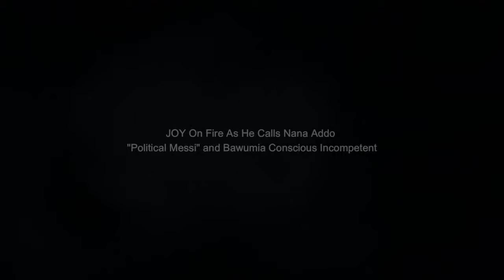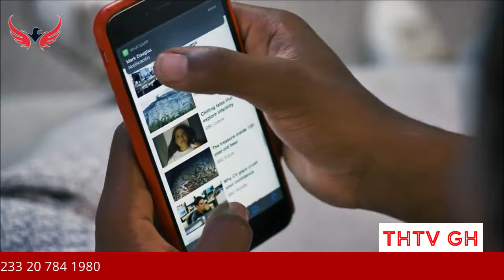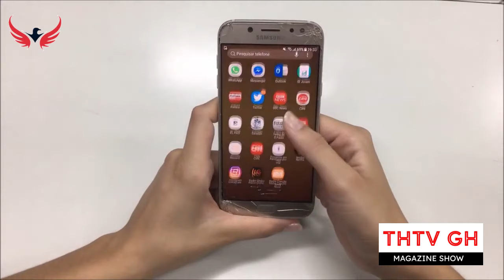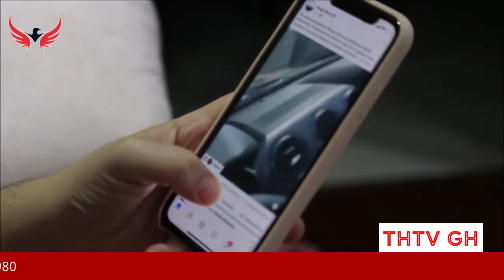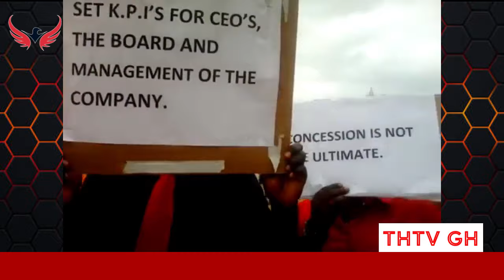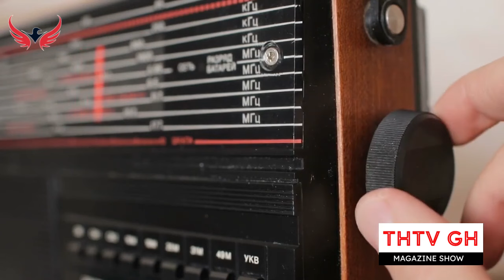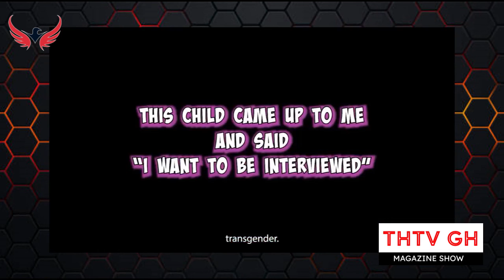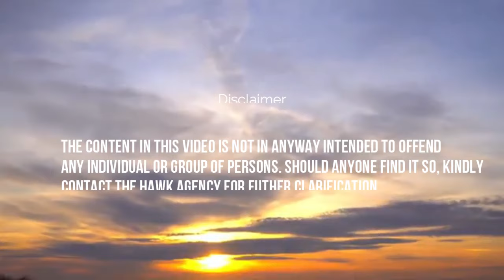JOY On Fire As He Calls Nana Addo "Political Messi" and Bawumia Consciously Incompetent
JOY On Fire As He Calls Nana Addo "Political Messi" and Bawumia Conscious Incompetent